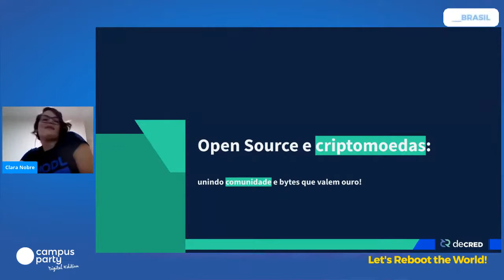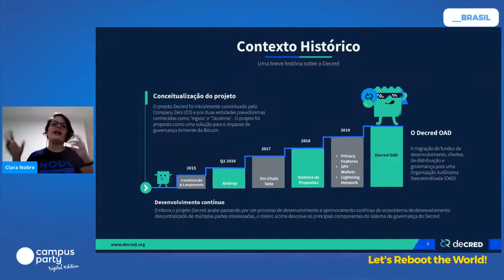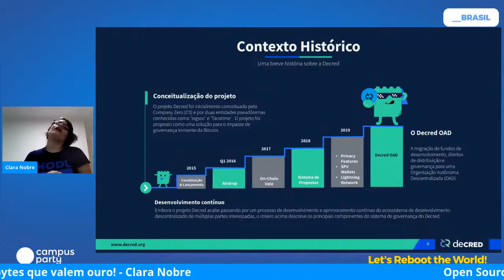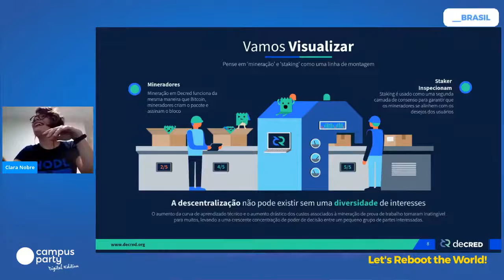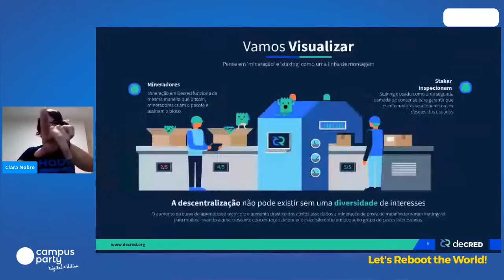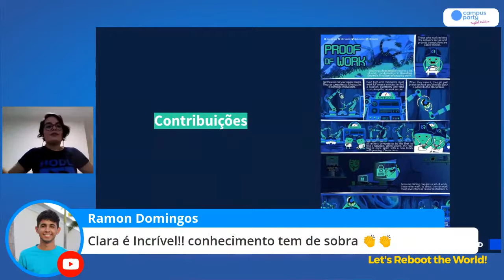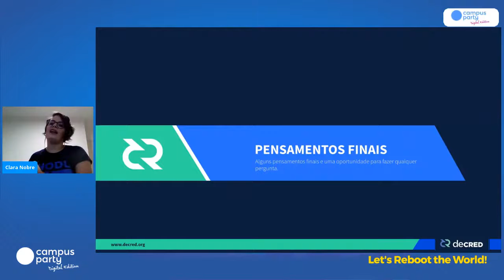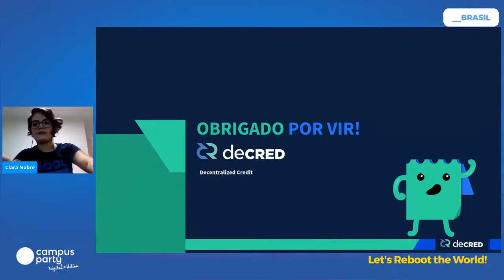Open Source e criptomoedas:unindo comunidade e bytes que valem ouro!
Data: 11/07/2020
Horário: 15:35 às 16:00

Título: Open Source e criptomoedas:unindo comunidade e bytes que valem ouro!
Muito se fala de criptomoedas, especialmente Bitcoins e os mais diversos usos dela, porém pouco se sabe como contribuir para o desenvolvimento de algo assim. A Decred é uma moeda digital autônoma com uma base de código modular que oferece uma adaptabilidade única e pode escalar até à tecnologia de blockchain mais recente. Isto representa uma abordagem revolucionária para a gestão das moedas digitais, em que a comunidade dirige o projeto e toma decisões em conjunto. Irei mostrar o caminho das pedras para quem tem interesse em fazer parte do desenvolvimento e contribuir para esse novo mercado digital acessível na palma da mão.

Palestrante(s):
Clara Nobre
Estudante de TI, atualmente trabalha como analista de Infraestrutura aplicando a cultura DevSecOps e entusiasta em compartilhar conhecimento.Participa e coordena comunidades das suas áreas de interesse: Segurança da Informação, Redes Sensores sem Fio, Python, Cloud Computing, Software Livre, Hardware Livre, BioHacking e também defende que pessoas maior tecnologia.